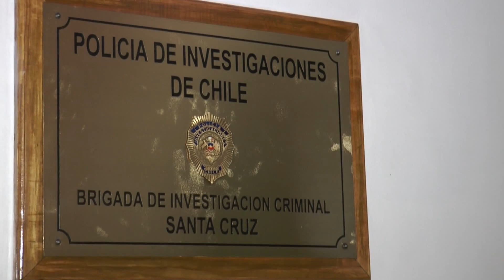PDI CELEBRÓ SUS 82 AÑOS DE ANIVERSARIO A NIVEL NACIONAL